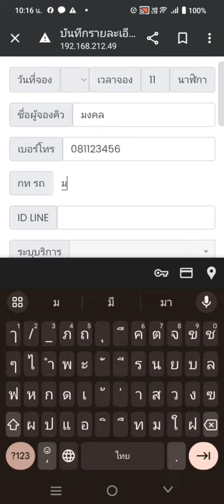โปรแกรมธุรกิจ Carcare จองคิวล้างรถบนมือถือได้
โปรแกรมบริหารธุรกิจ Carcare ของ Aristo สามารถจองคิวล้างรถบนมือถือได้แล้วครับ ให้ลูกค้าของร้าน จองคิวล้างรถมาได้เลยเพิ่มโอกาสธุรกิจของคุณมีลูกค้ามากขึ้น เรียกลูกค้าได้ 24 ชมเลย